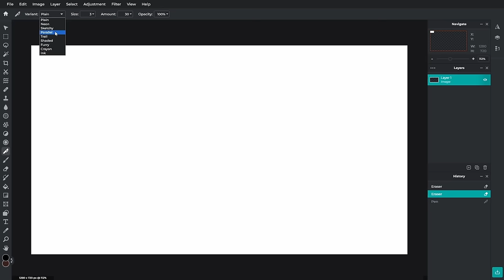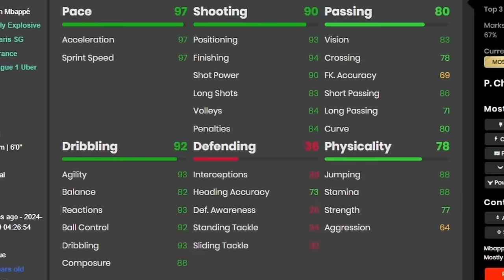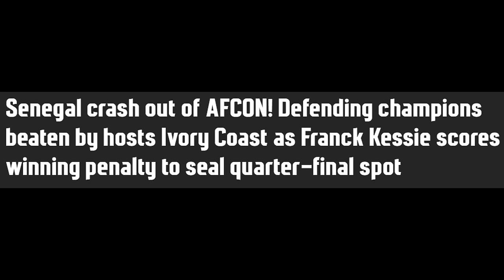Why Full Manual Controls Won't Work in EAFC 24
Hey guys,
Today we are discussing whether or not full manual controls can work in EAFC 24. In my opinion, they won't fix the biggest problems at hand, nor will they actually make the game better. I believe that full manual controls will only work in very specific and easy situations, and will cause more of a blurred line between the actions of a user and the stats of a player. If the game were to go more manual, that's one thing, but going full manual is a different story.